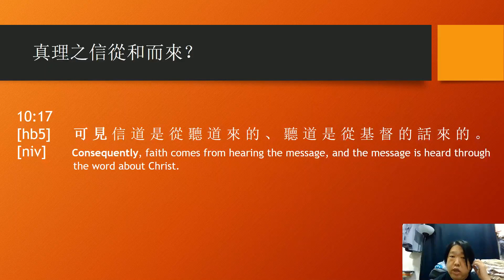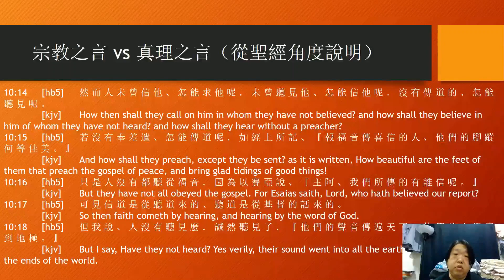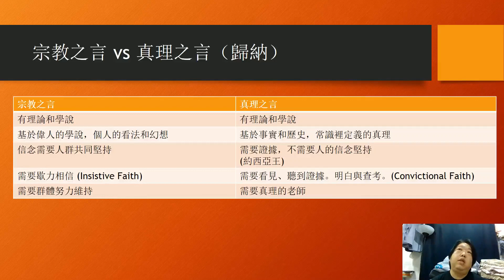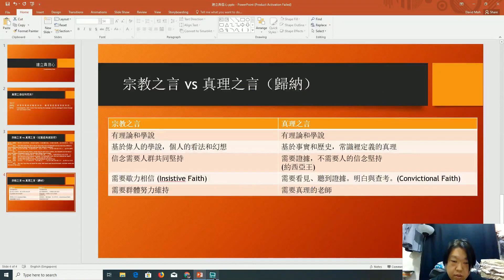新造使團 廣東話 週末分享 《建立真信心》